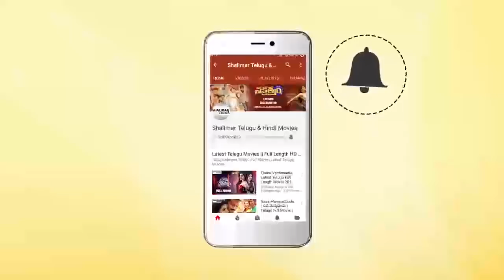Gowri Munjal, Allu Arjun || Latest Telugu Movie Songs || Best Video Songs || Shalimarcinema